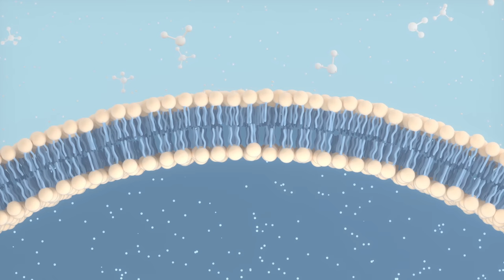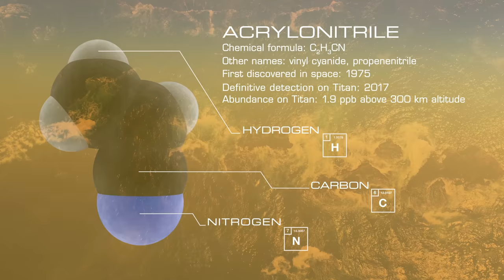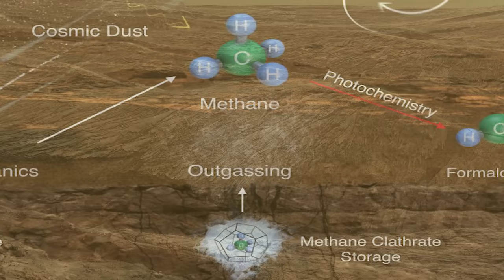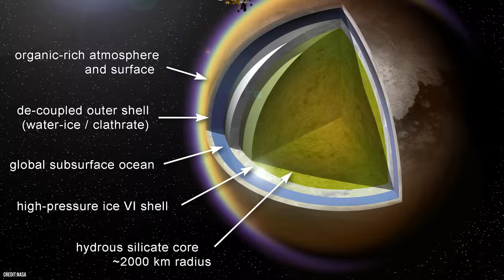Scientists Think There Could Be LIFE on TITAN and It’s Even Weirder Than We Thought!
Saturn's largest moon, Titan has captivated the imaginations of scientists for decades. Why? Because below all that thick cloud, vast seas, lakes and rivers have been discovered pouring over parts of its frozen surface.
This is the only place in the solar system, other than Earth, where liquid flows across the surface. So just like home, could Titan's seas and lakes harbour life? And if they do, what might it look like?

Join the community and become a V101 member or Patron Today -